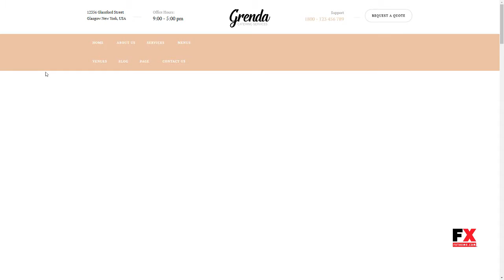Grenda - Event Planner WordPress Theme Damon Kingsley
Compatible With Events Calendar, Visual Composer 5.1.x, WPML, Bootstrap 3.x

 Columns 4+

 Documentation Unrated

 Layout Responsive